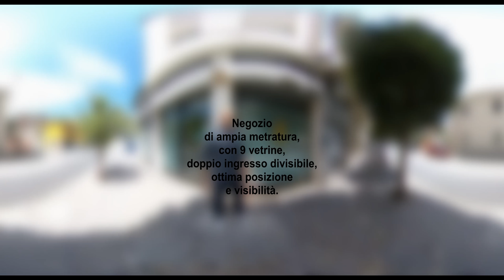Ravenna, centro storico, negozio in affitto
A Ravenna, in pieno centro storico, tra Piazza dei Caduti e Piazza del Popolo, disponbile in locazione negozio di ampia metratura, con 9 vetrine, doppio ingresso divisibile, OTTIMA POSIZIONE e VISIBILITA'